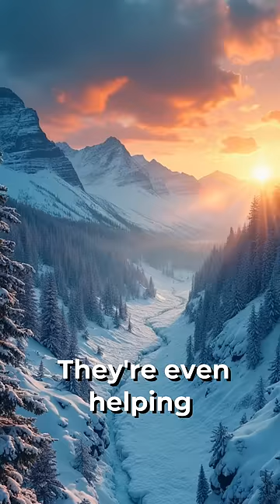Neural Networks: AI's Game-Changer Across Industries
The video explains how neural networks are changing the way Artificial Intelligence is used in numerous applications across various industries.